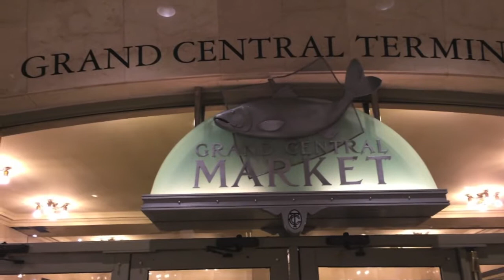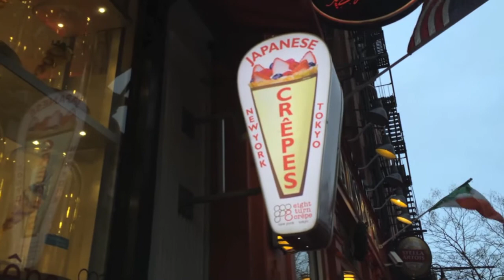VLOG: Carol Farina em NYC (parte II)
Tudo sobre meu quarto e quinto dia na Big Apple. Mostrei dicas de lojinhas e restaurantes no Soho !!